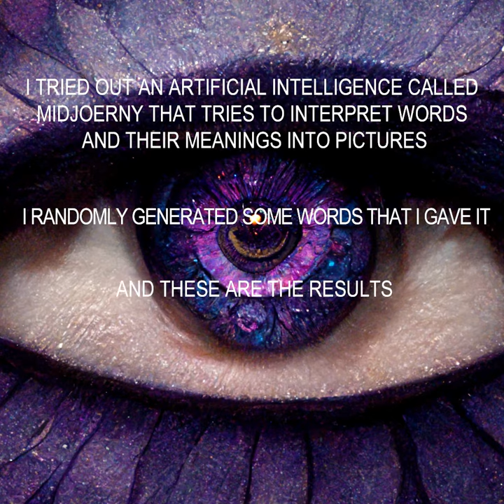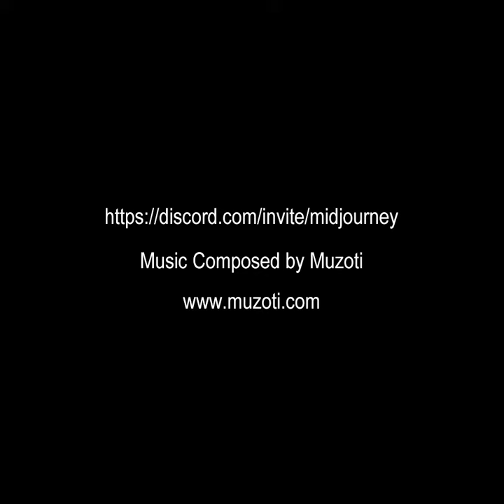Artificial Intelligence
How can something that is able to create something as beautiful as this be something that itself is completely devoid of emotion and that doesn't have a soul?